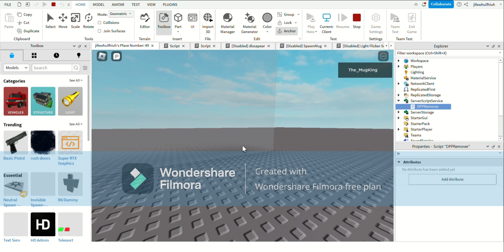Test for my new horror game(inspired by doors)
so yeah im making a new horror game and this is the test for it

this took me so long to code i dont even know what I coded anymore